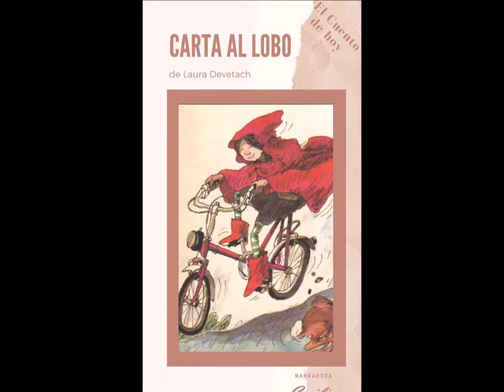Audiocuento "Carta al Lobo" -Aldea Jóvenes para la Paz (GR)-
Audiocuento "Carta al Lobo", de Laura Devetach, narrado por Cecilia. Esperemos que les guste. En esta cuarentena vamos a cuidarnos entre todes!!!